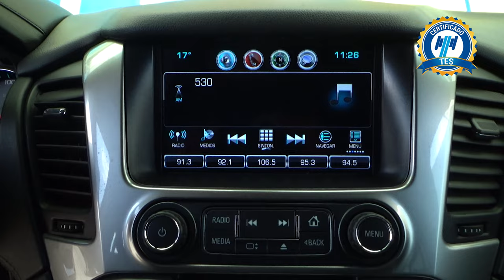Chevrolet / Suburban / 2018 - 23401